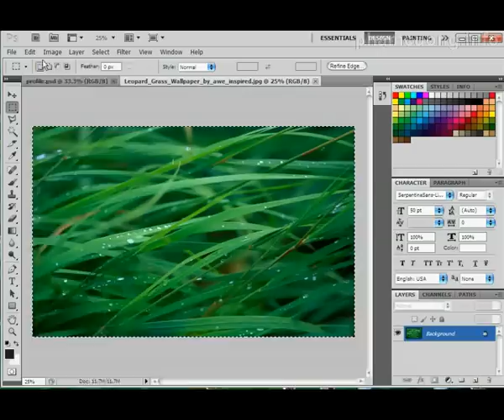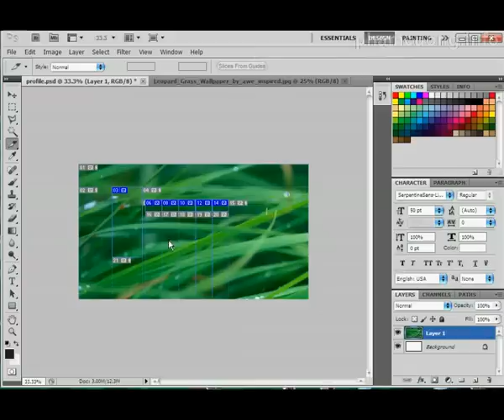Các làm profile picture facebook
Cách để làm avata và 5 hình thumb phía trên thành 1 bức hình lớn đẹp hơn ^^